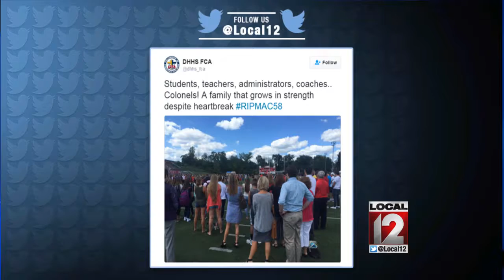College student from the Tri-State dies after falling down fraternity house stairs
GEORGETOWN, Ky. (WKRC) - A Tri-State native died after an accident at a fraternity house at Georgetown College.

Police said 18-year-old Colson Machlitt died Monday, August 22, after jumping down a stairwell on campus Saturday, August 20. The college sophomore graduated and played high school football for Dixie Heights in Villa Hills. He was a defensive lineman for Georgetown College.

Machlitt was visited by his coach and his teammates in the hospital. Nearly 500 students attended a vigil for him on campus Sunday night, August 21.

Police said alcohol may have played a role in the student's death.

A statement from Kenton County Schools reads: On behalf of the Kenton County School District we send our thoughts and prayers to his family. This is a tragic loss of a Dixie Colonel for the students, staff and community.